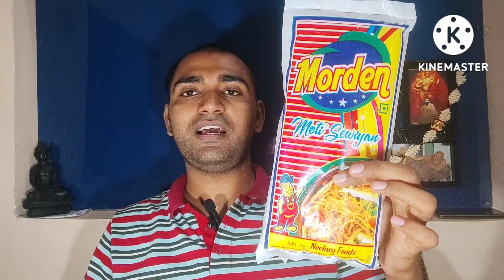NOODLES MANUFACTURING BUSINESS ll बिजनेस मे रेगुलर प्रॉफ़िट को कैसे बढ़ाये।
Hello friends
My self ajay singh. Neelam foods is my Factory name. We are chowmean noodle manufacturer and we provide training about noodles manufacturing in our factory.  My Factory located in Fatehpur district, Uttar Pradesh.

Dear  viewers  for  more information and training-